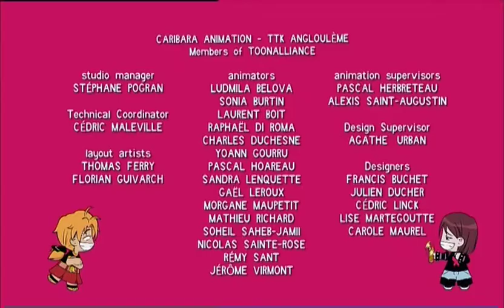My Life Me Episode 9- "The Big Flap" (English Dub)